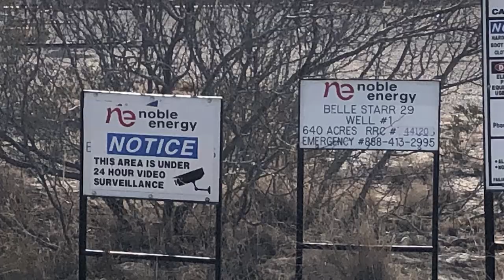Noble Energy Belle Starr 29 Well #1, Reeves County, TX (January 2020)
Noble Energy
Belle Starr 29 Well #1
Pecos, Reeves County, TX
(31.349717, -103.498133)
Filmed 1/12/2020